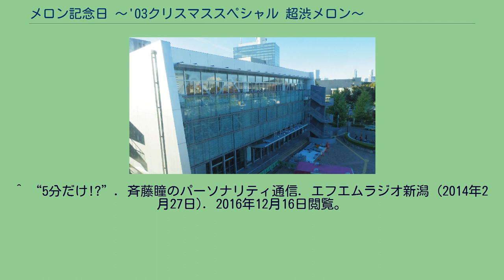メロン記念日 〜'03クリスマススペシャル 超渋メロン〜